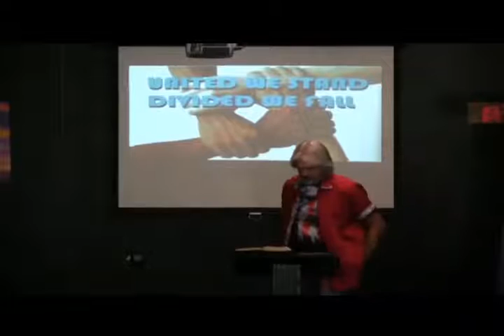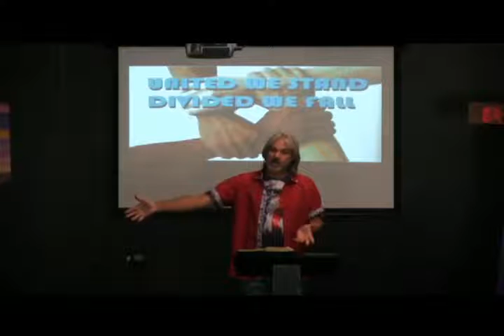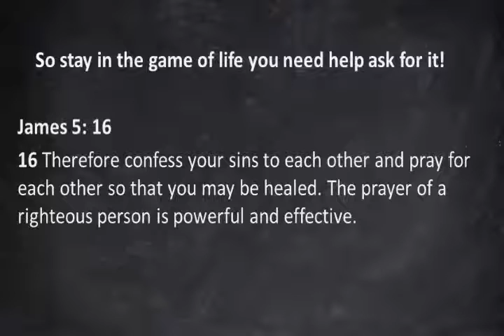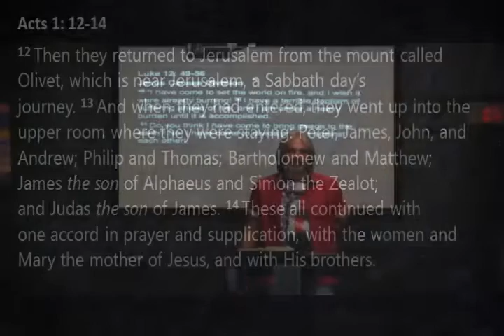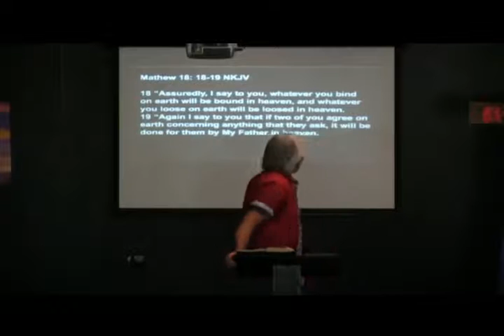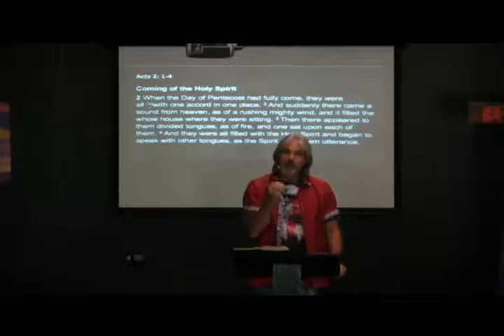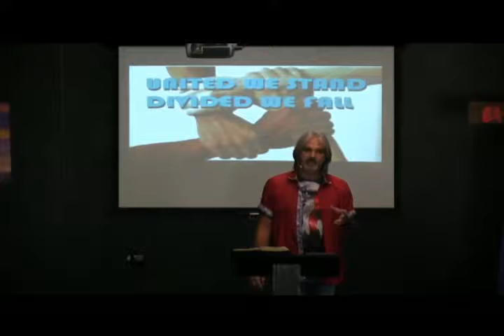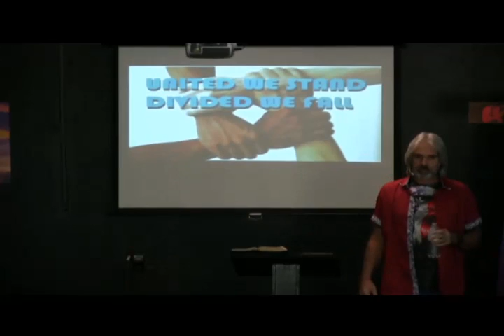United We Stand Diviede We Fall wk2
Acts 1 shows us the way to unite and see the love and power of God to bring victory